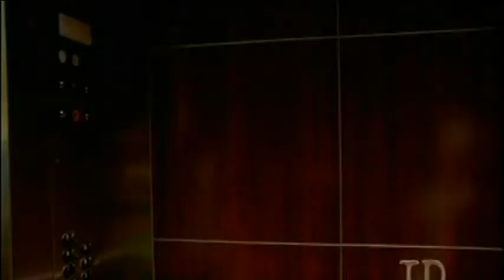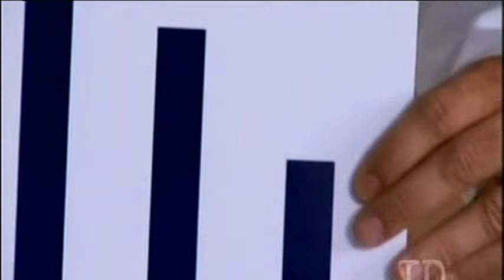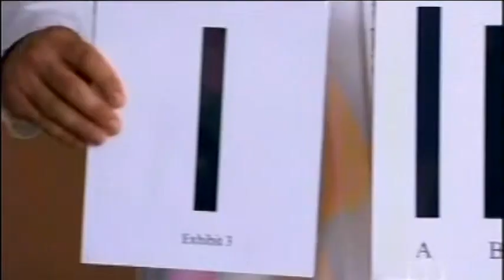Group Think 5